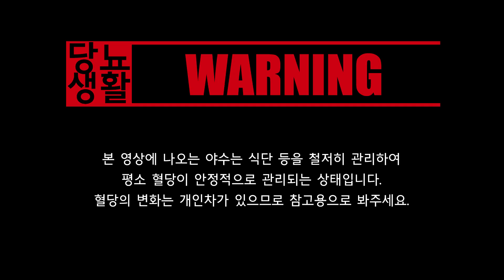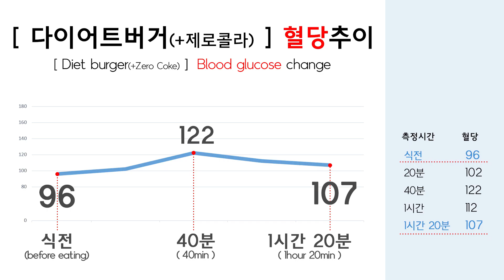혈당이 너무 착해😍【다이어트 버거】 햄버거를 마음 놓고 먹을 수 있다니 | 🩸20분단위 혈당측정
오늘은 구독자분의 요청이 있었던
버거앤프라이즈의 다이어트버거를 먹고 혈당의 변화를 측정해보겠습니다
🍔다이어트버거 1개 🥤제로콜라 1잔

2019년 3월 22일 당뇨약은 끊었고 고지혈증 약 복용중입니다